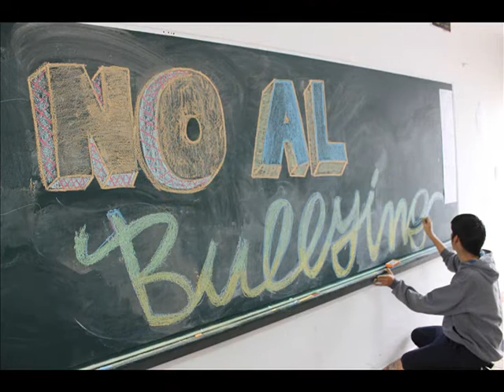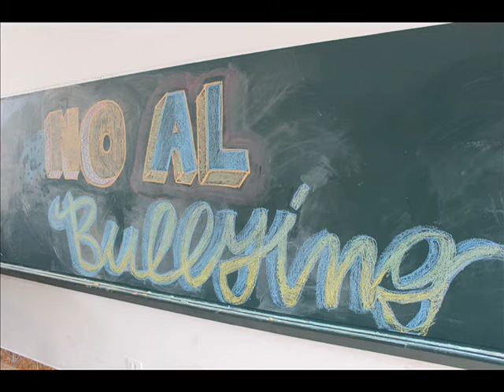RETO 2 - I.E JAVIER HERAUD (LA ONDA DE MI COLE)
Cumplimos con exito nuestro Primer reto y ahora mostramos el trabajo logrado gracias al apoyo de nuestro Sr. Director y demas docentes de nuestra Institucion , asi como tambien a los padres de familia presentes , Muchas gracias!